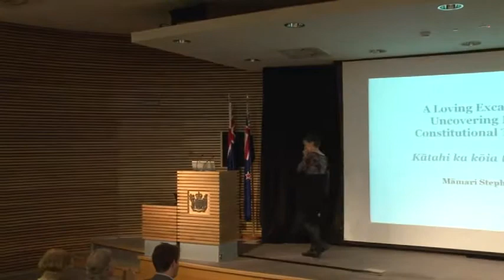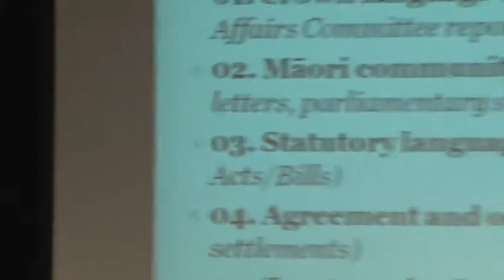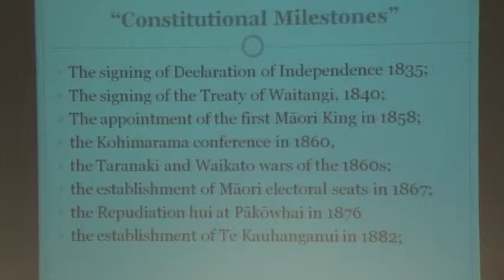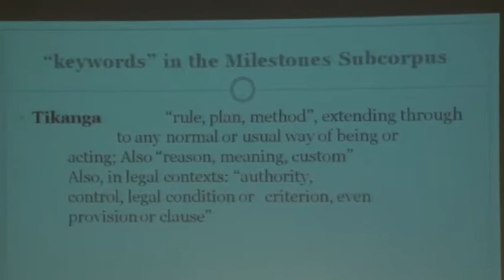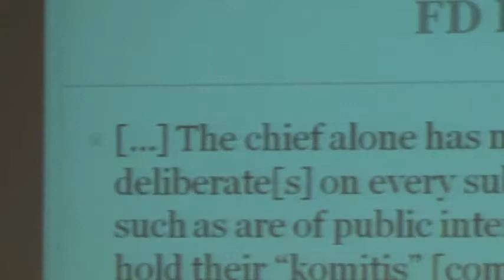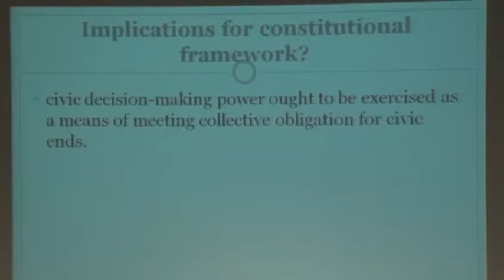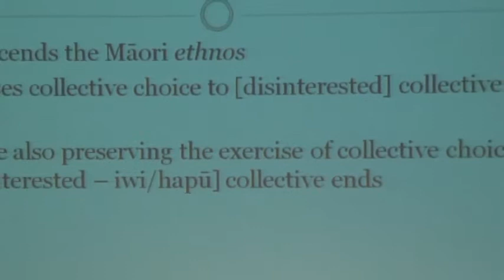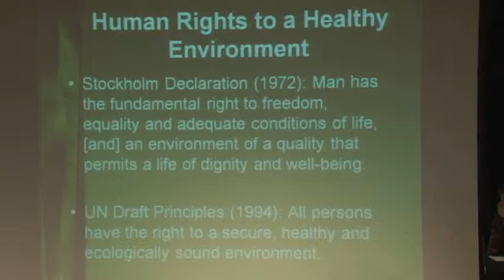Session 4: Concurrent Panels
Concurrent Panel I: Traditions of Democracy and Citizenship

Constituting Political Community: New Zealand's Extension of National Voting Rights to Non-Citizens -- Dr Fiona Barker and Dr Kate McMillan

Ingredients for a Successful Written Constitution -- Gay Morgan

It Takes Two to Tango -- Have They Learned their Steps? -- Dr Petra Butler

Concurrent Panel II: Developing Traditions

A Māori Constitutional Tradition -- Dr Carwyn Jones

The Environment in Constitutional Thought: Developing a Constitutional Tradition -- Catherine Iorns

A Challenge to New Zealand's Constitutional Traditions? The History of Mediation in New Zealand in the Context of Justice Winkelmann's Defence of the Civil Justice System -- Dr Grant Morris

NZCPL Conference 2013 - Unearthing New Zealand's Constitutional Traditions